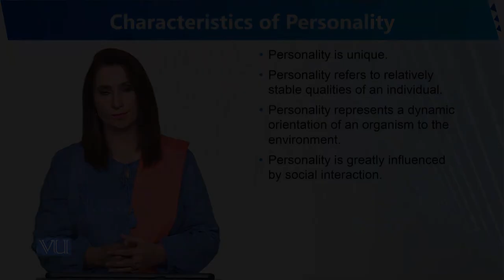Characteristics of Personality | Human Development and Learning | EDU302_Topic078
Topic078 - Characteristics of Personality
By Dr. Sumaira Rashid